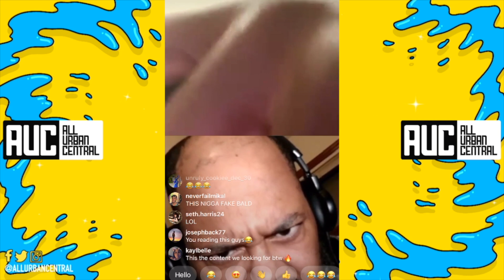NBA Players Try To Cut Hair From Home 😭 Dennis Schroder Calls His Barber For Help